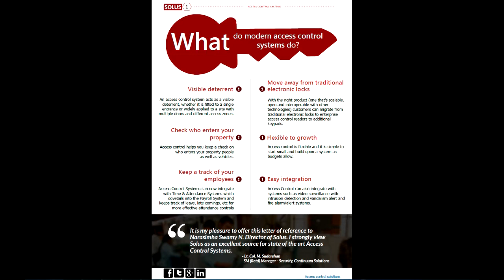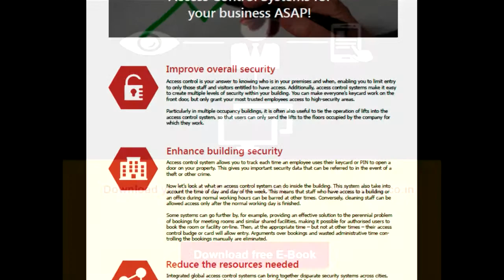Confused choosing Access Control system? Grab your Free Copy today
Enterprise access control systems: an easy visual guide.
Come, get your copy now!